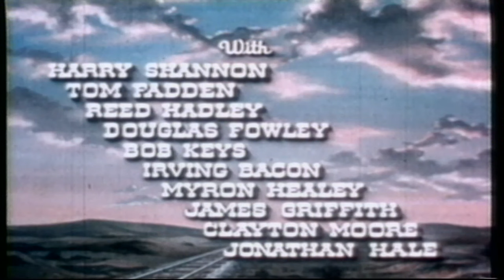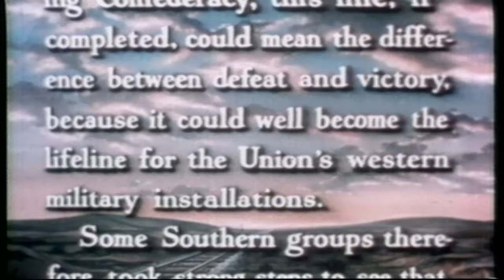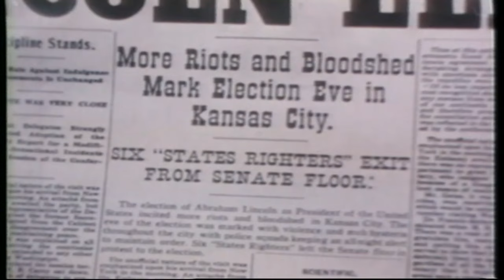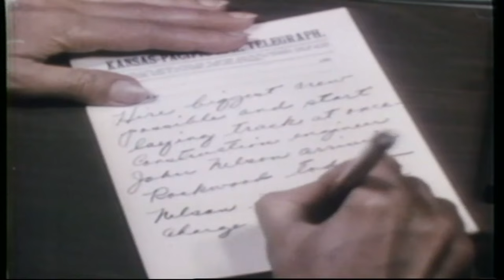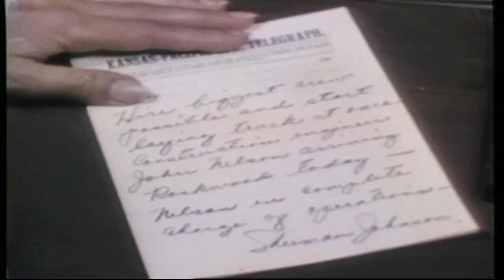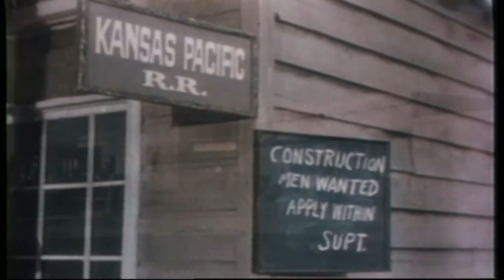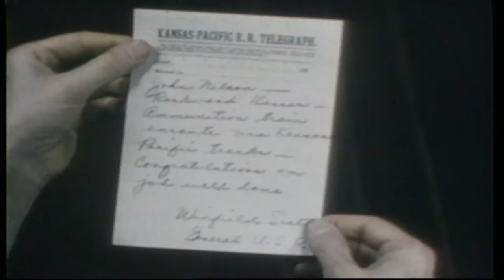Kansas Pacific | English Full Movie | Western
Set just after the South's secession and on the brink of the Civil War, Southern saboteurs are determined to stop the railroad from expanding westward across Kansas to the frontier. Army Captain Nelson is dispatched to thwart their efforts and protect the construction. As the sabotage grows more violent and desperate, Nelson must not only fight off the relentless attacks but also navigate a budding romance with Barbara, the strong-willed daughter of the railroad's foreman.

Starring: Sterling Hayden, Eve Miller, Barton MacLane

Directed by: Ray Nazarro